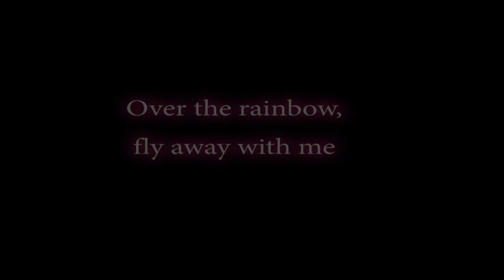Teddy Bear Phonehouse (Full Song)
"Teddy Bear" Ringtone from the Phonehouse commercial.

I am your Teddy Bear,
Your little Teddy Bear,
Over the rainbow,
fly away with me.